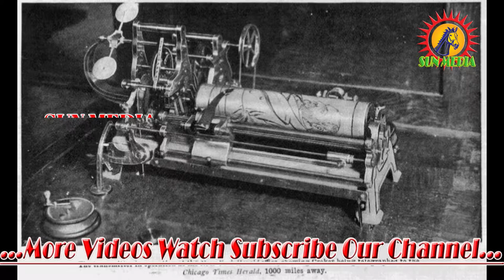The Great History of John Logie Baird in Tamil Short Story 2018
John Logie Baird FRSE (/ˈloʊɡi bɛərd/;[1] 13 August 1888 – 14 June 1946) was a Scottish engineer, innovator, one of the inventors of the mechanical television, demonstrating the first working television system on 26 January 1926, and inventor of both the first publicly demonstrated colour television system, and the first purely electronic colour television picture tube.[2][3][4][5]

In 1928 the Baird Television Development Company achieved the first transatlantic television transmission.[4] Baird's early technological successes and his role in the practical introduction of broadcast television for home entertainment have earned him a prominent place in television's history.

Baird was ranked number 44 in the BBC's list of the 100 Greatest Britons following a UK-wide vote in 2002.[6] In 2006, Baird was named as one of the 10 greatest Scottish scientists in history, having been listed in the National Library of Scotland's 'Scottish Science Hall of Fame'.[7] In 2015 he was inducted into the Scottish Engineering Hall of F